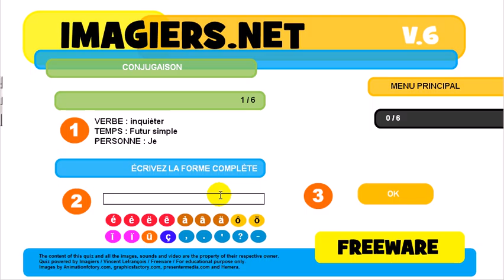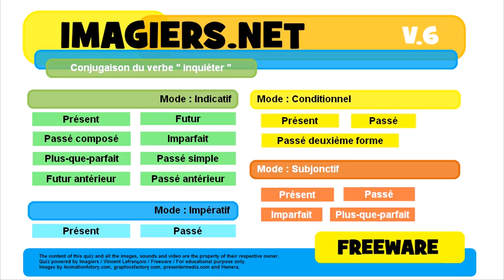French conjugation Indicatif Passé composé